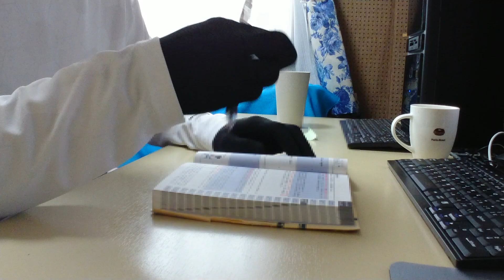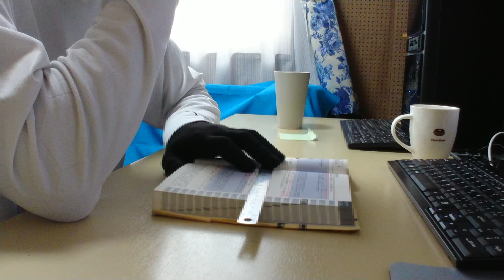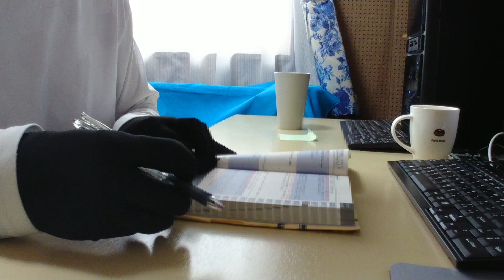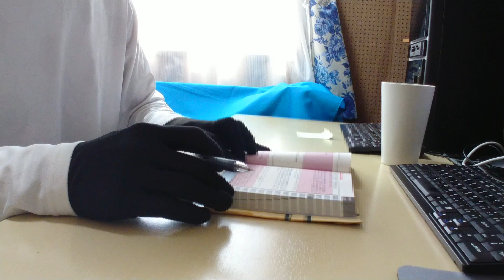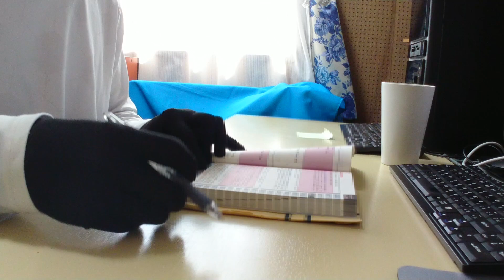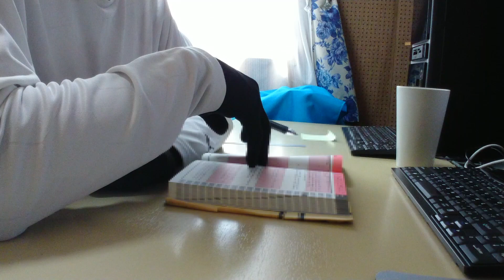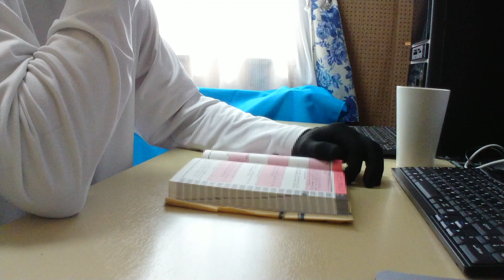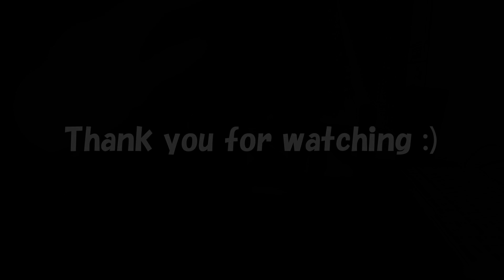Self Study ☆ 自習 / 45 minutes (with music) ☆ September 23, 2023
☆Self Study☆自習 ☆ 45 minutes
( September 23, 2023) ☆ with music

Track title: Modern Attempt
Artist: TrackTribe